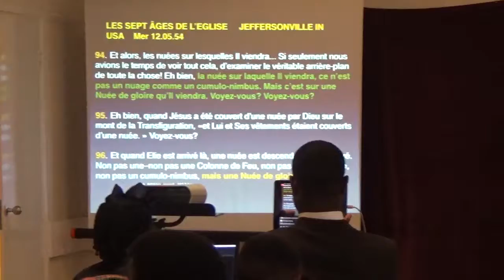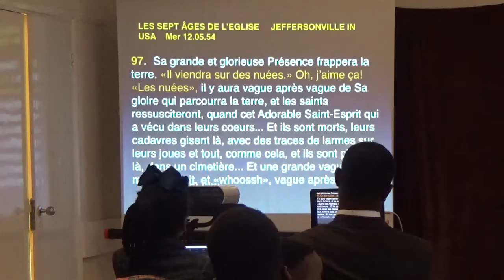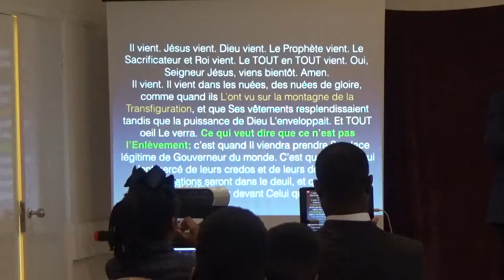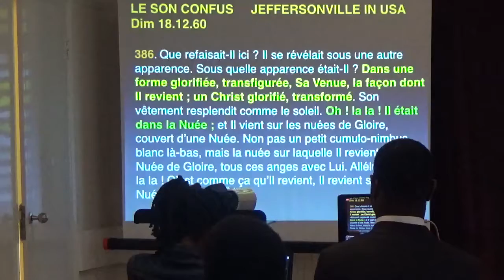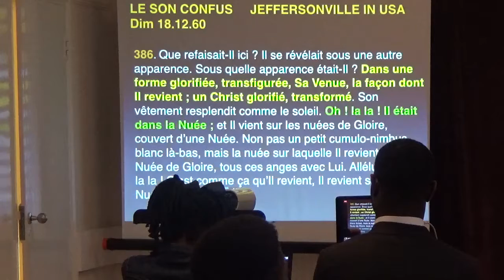ETUDE SUR LA NUEE DE GLOIRE. (SUITE)